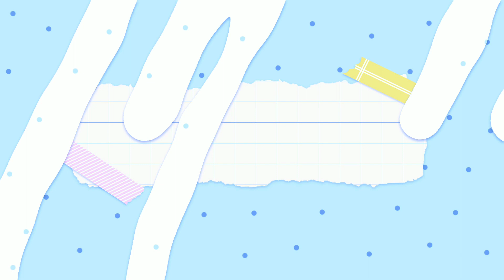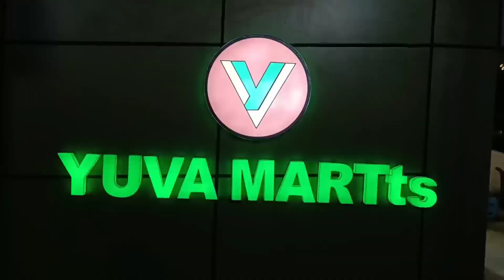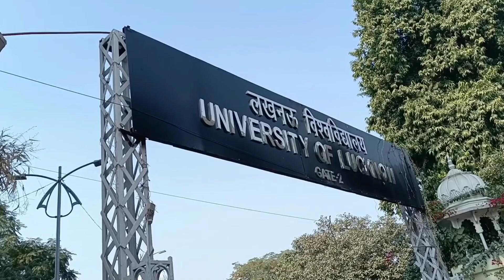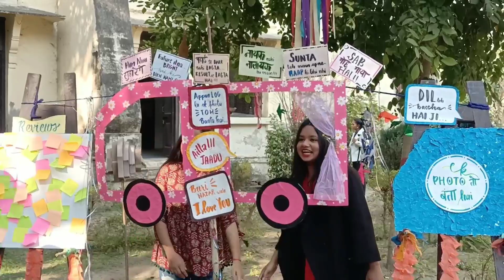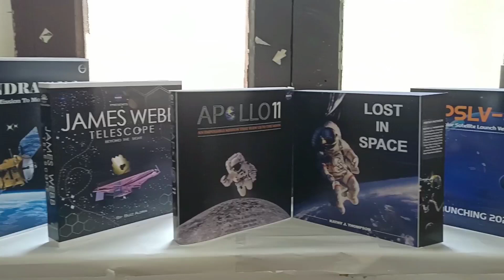Meri behan koi college me padhne jati hai ya jungle me? | thand ka sahara tibet duwar hmara | Mariam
I hope you like this vlog & recipe

Video Edited by my baby brother Anas (Vanix)